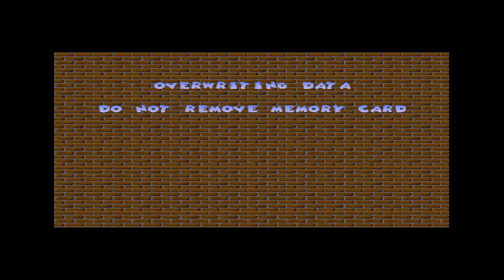Donald Duck: Goin' Quackers (PS1) | Parte 2